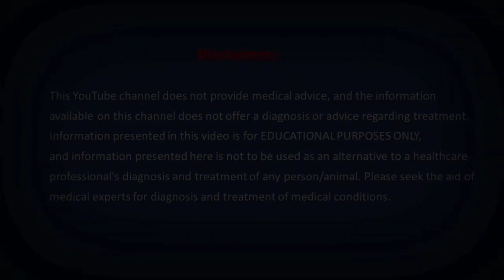Justred Syrup : खून और आयरन की कमी के इलाज के लिए बेस्ट सिरप | Justred syrup Benefits, side effect.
Justred Syrup : खून और आयरन की कमी के इलाज के लिए बेस्ट सिरप | Justred syrup Benefits, side effect. i9io90__________________________